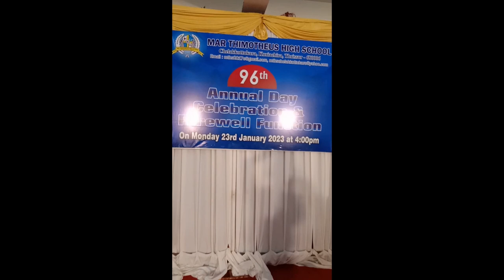MAR THIMOTHEUS HIGH SCHOOL ANNUAL DAY CELEBRATION 2022-23